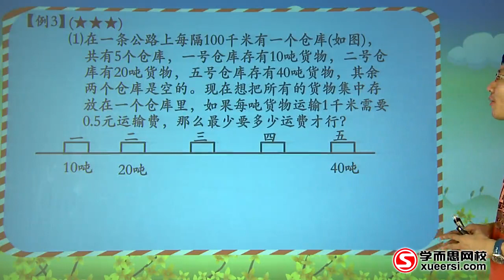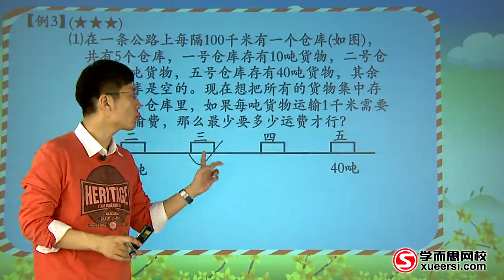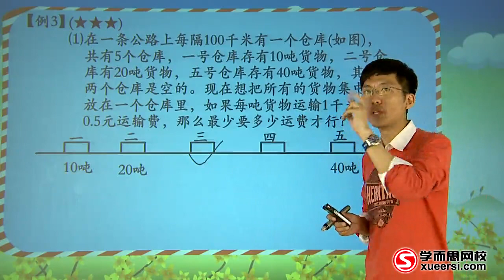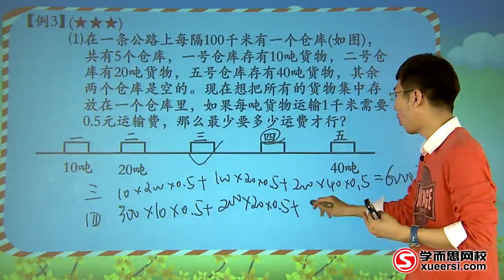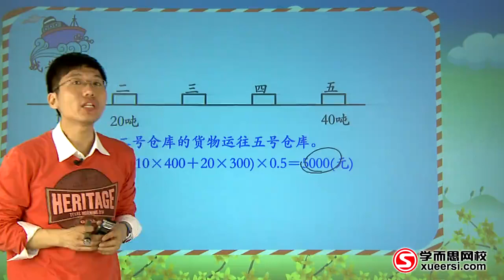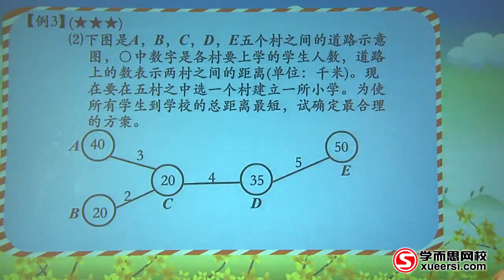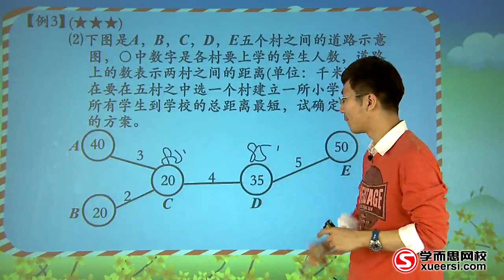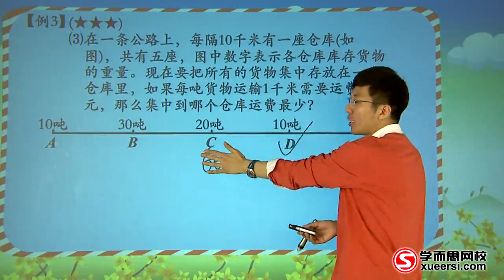学而思 统筹与最优化 4